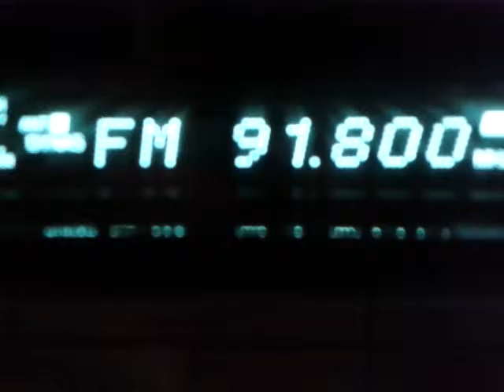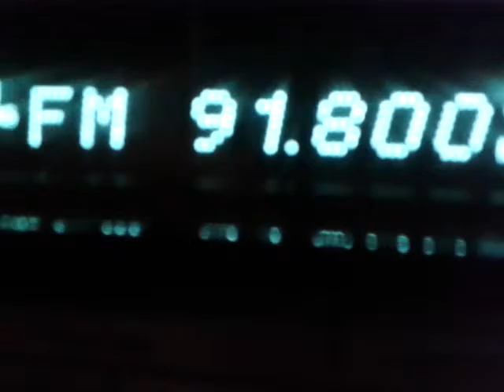Sporadic-E: uNiD 91,8